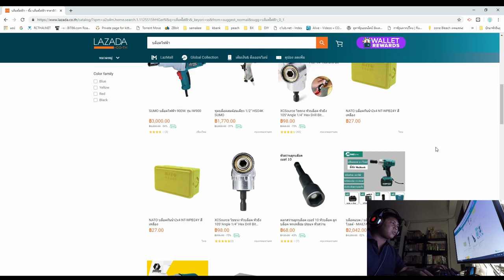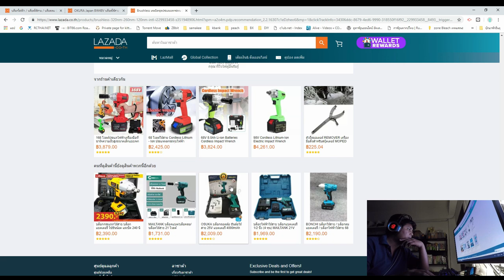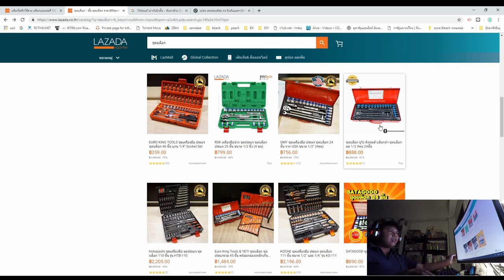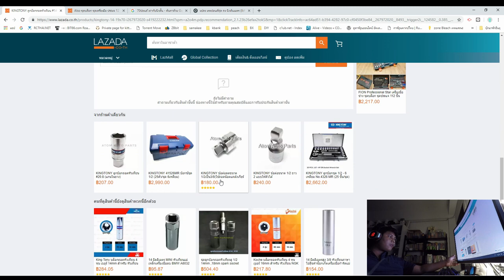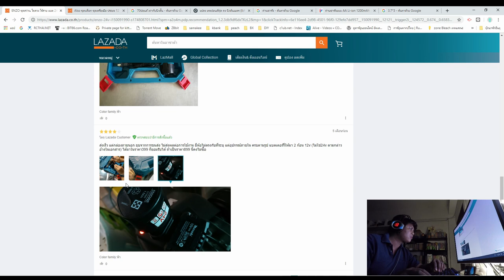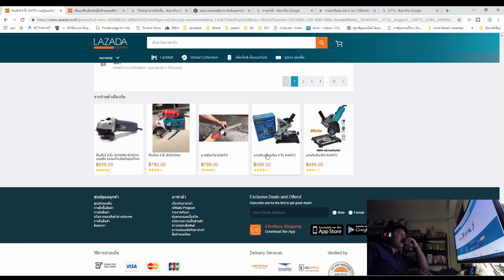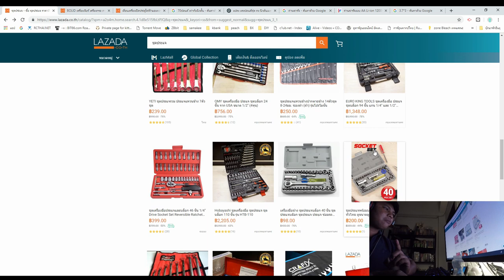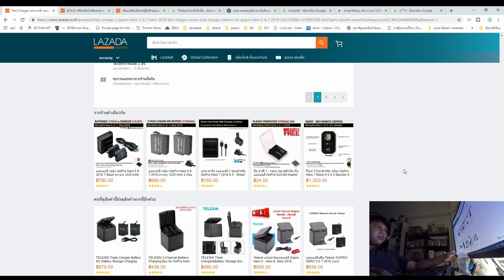KPB131 l คุยหน้าคอม [EP1] เลือกซื้อ บล็อคไร้สาย เครื่องมือ ซ่อมมอไซด์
ไปด้วยกันครับ  เลือกซื้อ บล็อคไร้สาย
 เลือกซื้อ บล็อคไร้สาย